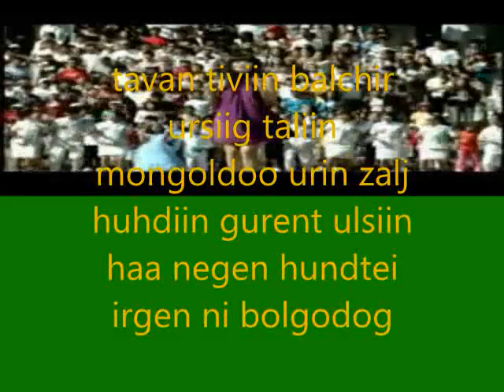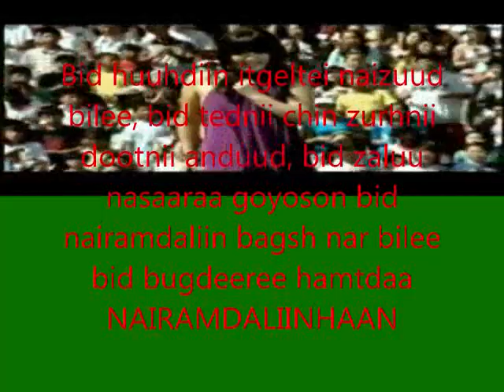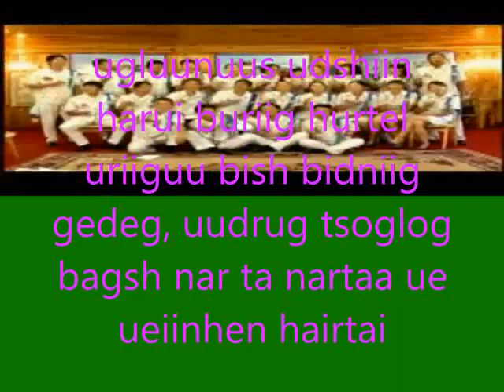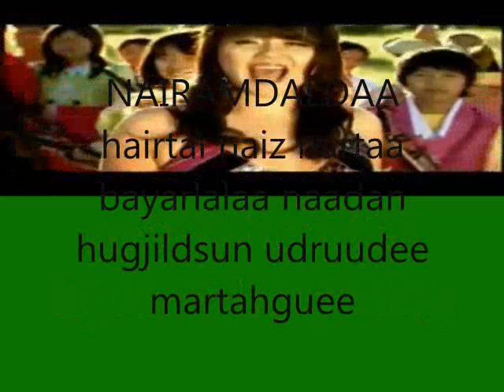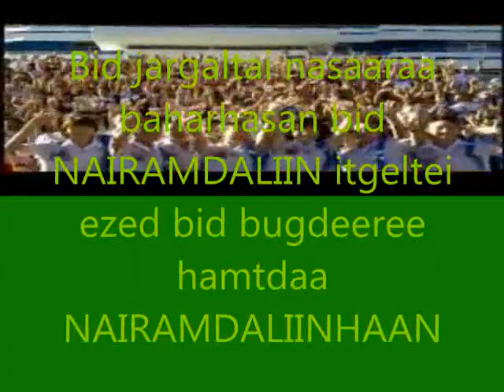nairamdal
nairamdal ug